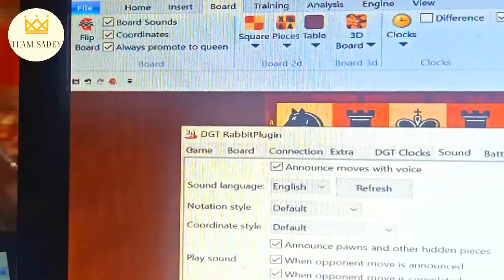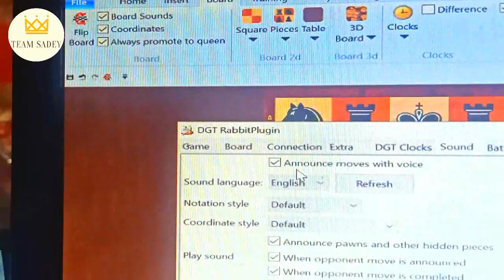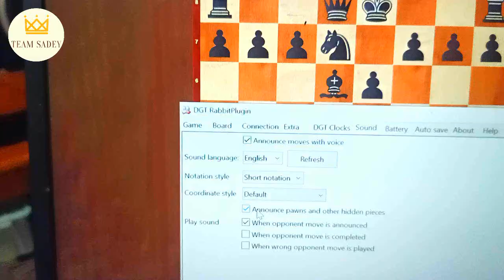HOW TO CONNECT DGT SMART BOARD TO A LAPTOP 😃